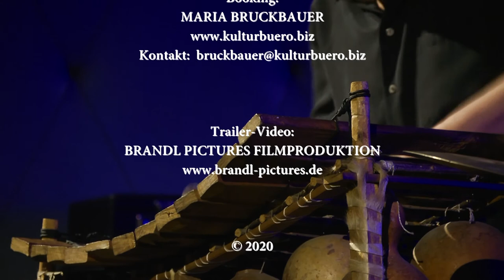Gerd Anthoff liest... "Geschichten zur Winterzeit" (Trailer)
Booking: Maria Bruckbauer